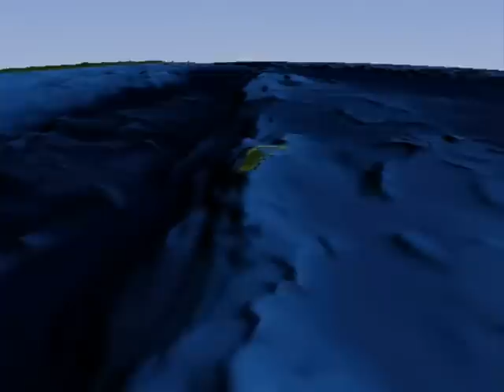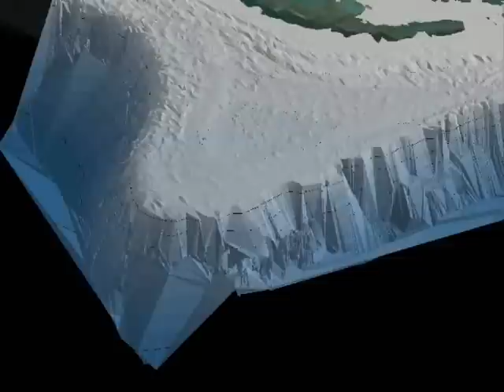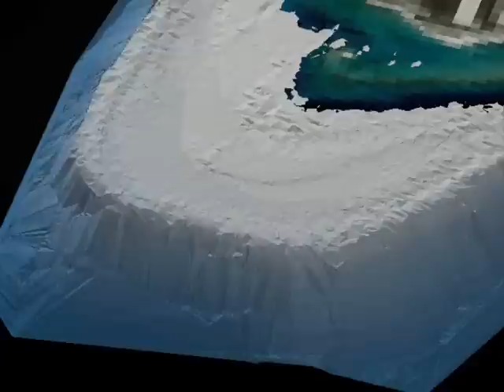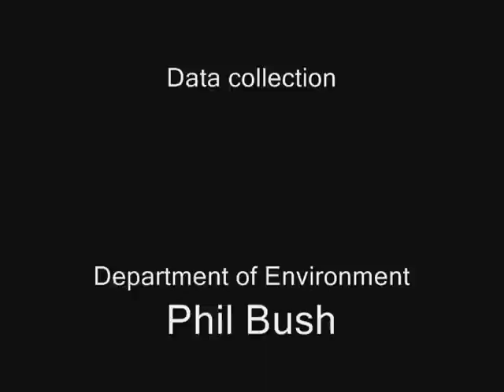Cayman Islands Spawning Sites Fly through movie.wmv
Spawning aggregations in the Cayman Islands occur along the shelf edges off the island tips.  This virtual fly through illustrates the locations from data compiled from Google Earth, Landsat TM satellite imagery, and bathymetric data collected in the field.  This movie was created by Shin Kobara, illustrating some of the work that was included in his PhD dissertation in the Heyman's Marine and Coastal Geography Lab at Texas A&M University